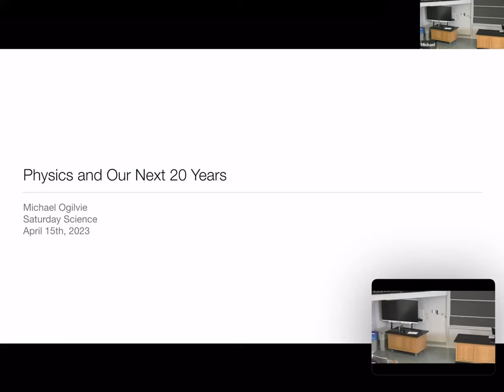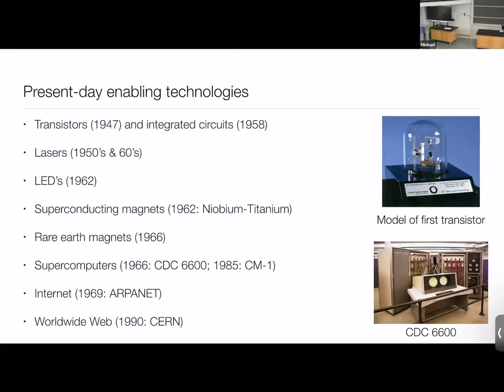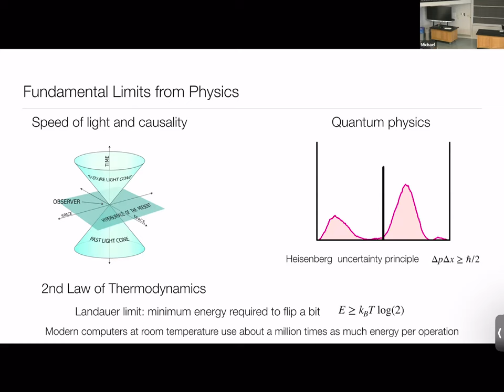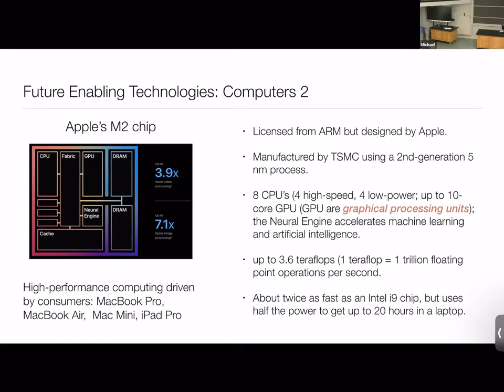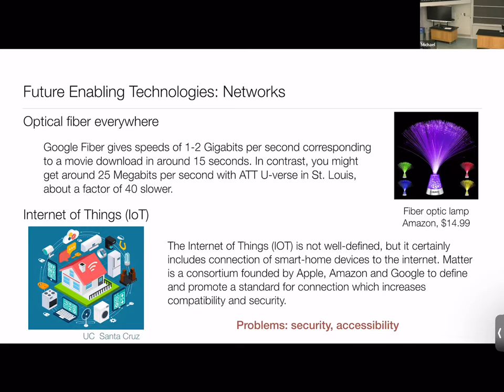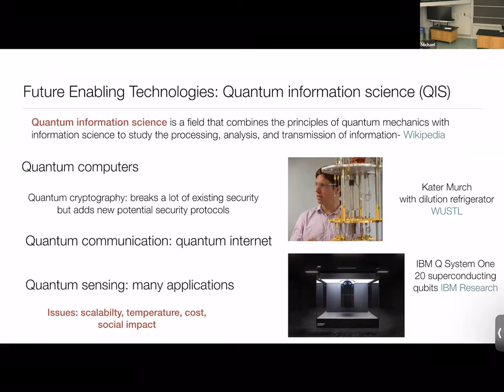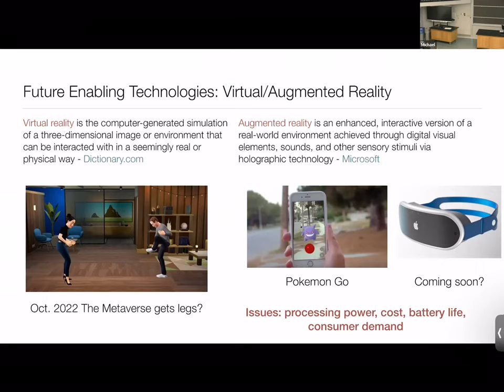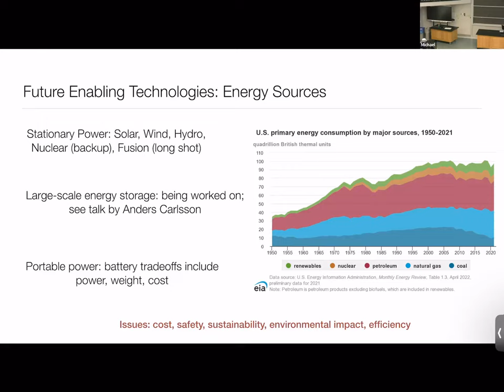Physics and Our Next 20 Years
Mike Ogilvie from the Department of Physics, Washington University in St. Louis, hosted this Saturday Science Lecture on April 15, 2023.

Humans have found increasingly sophisticated ways to explore, understand and manipulate the world around us. From the discovery of planets around other stars to the use of virtual reality headsets, the pace of change is very fast, and affects every aspect of our lives. However, we are subject to fundamental limitations imposed by scientific laws. New research and innovative technologies coming in the next two decades are increasingly bumping into these limits. How fast, how far, how small can we go? Are there limits to artificial intelligence? To the production of energy? Most importantly, are we ready to be wise in our choices?